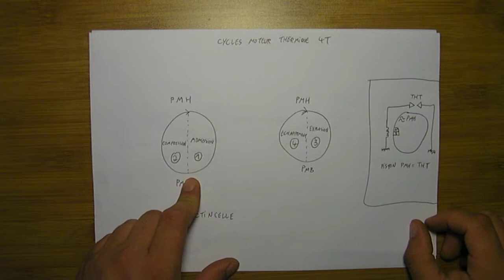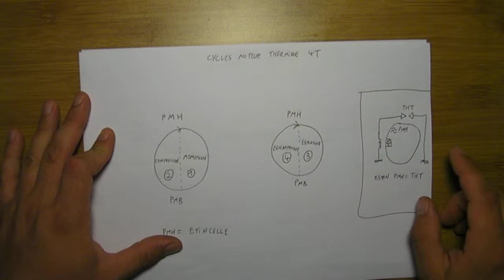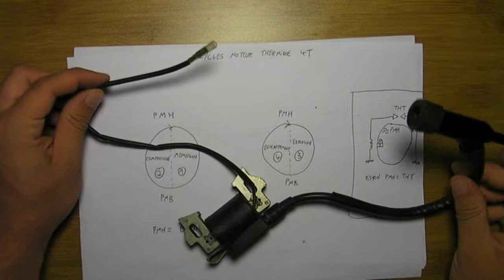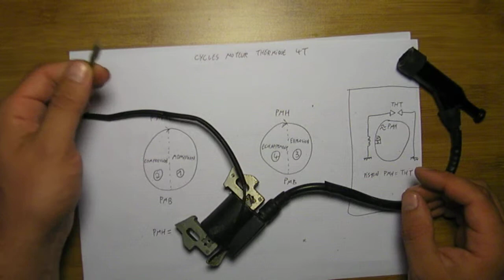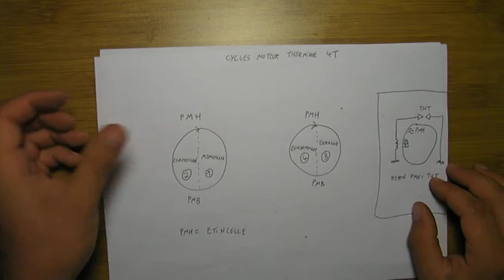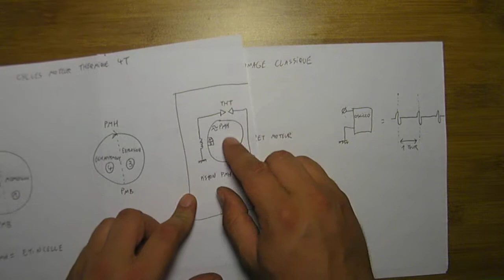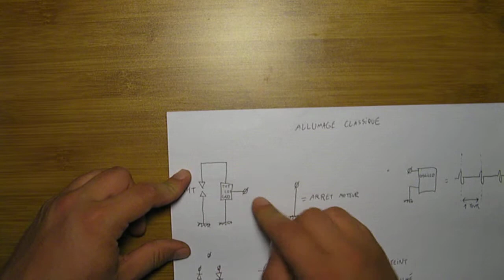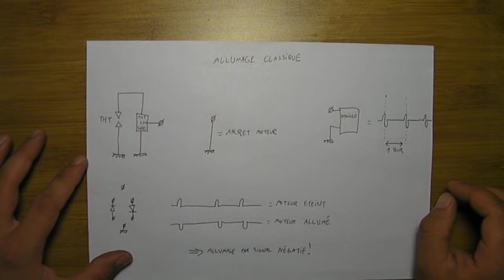Electronique - 028 - Etude des Cycles des Moteurs Thermiques 4T